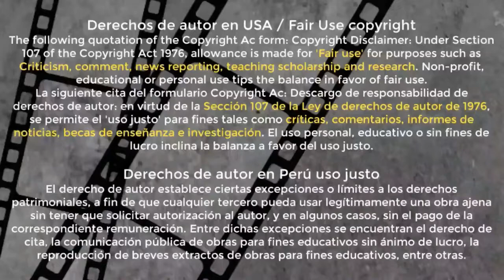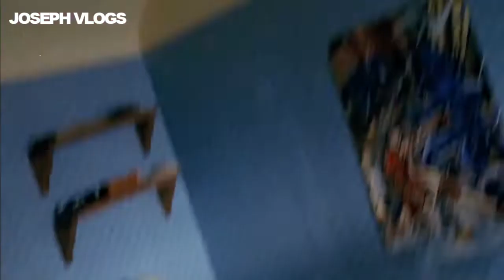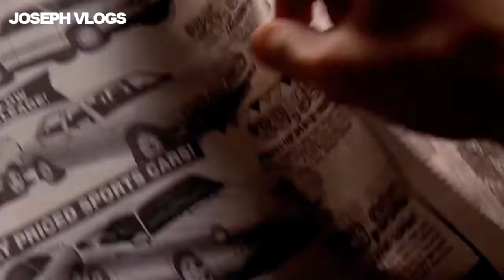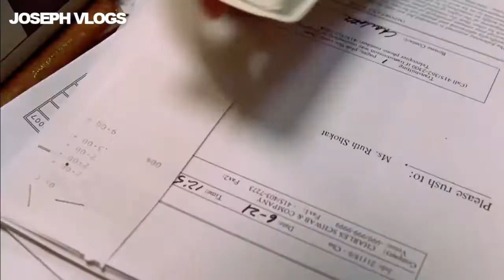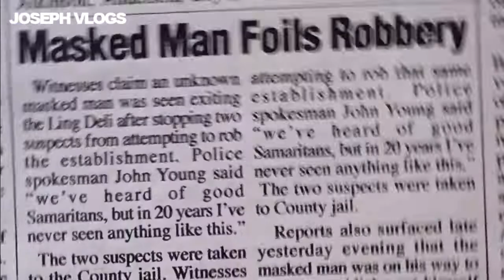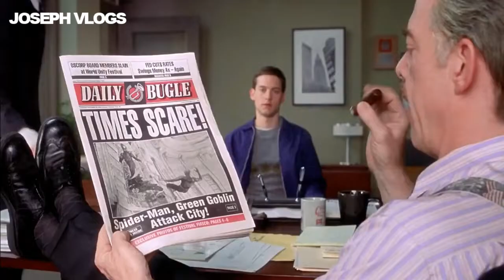SPIDER-MAN 1: El inicio del mejor superhéroe - Resumen Primera Fila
Luego de sufrir la picadura de una araña genéticamente modificada, un estudiante de secundaria tímido y torpe adquiere increíbles capacidades como arácnido. Pronto comprenderá que su misión es utilizarlas para luchar contra el mal y defender a sus vecinos.